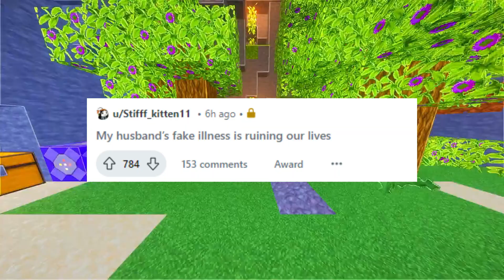My husband's fake illness is running our lives..